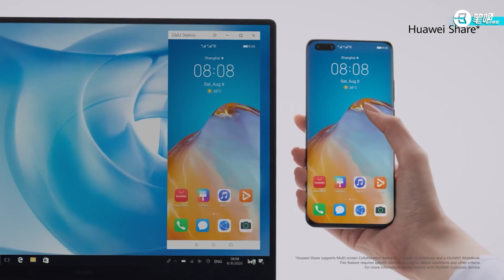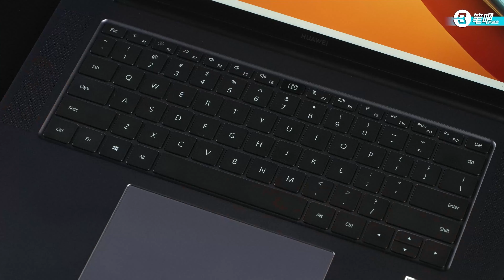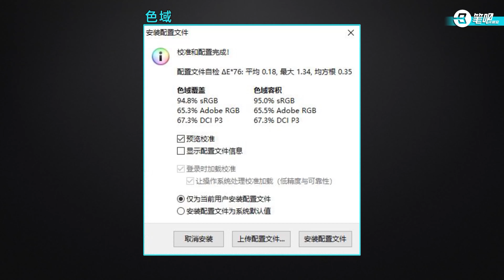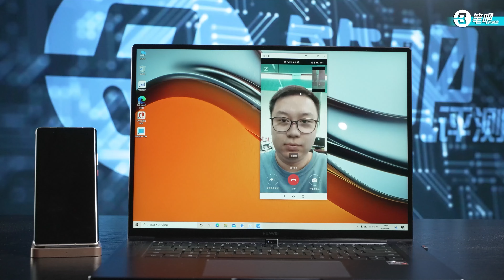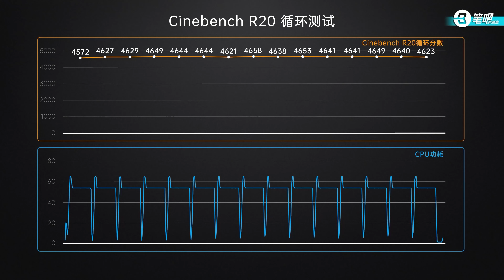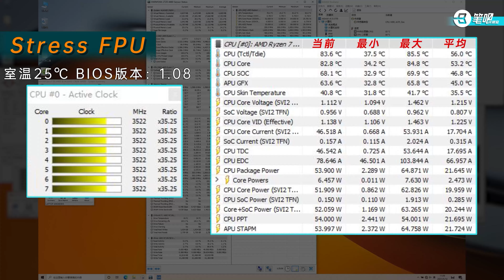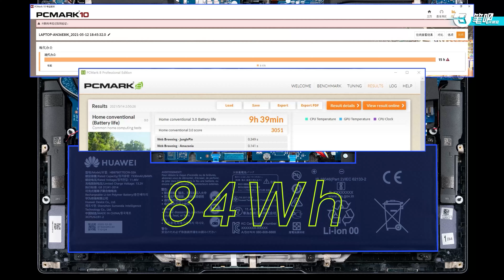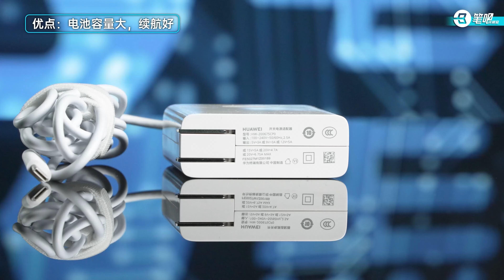华为MateBook16首发评测：16英寸标压R7笔记本，性能起飞！ | 笔吧评测室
前段时间，我拿到了华为MateBook16，这台机器给我的第一印象是，华为意识到了，他们必须往专业领域迈出一步，不能再拘泥于小尺寸商用了。
那么，这台大屏幕、高性能的笔电表现如何呢？
看完本期视频，相信你能找到答案！